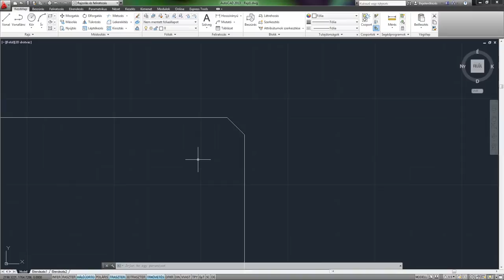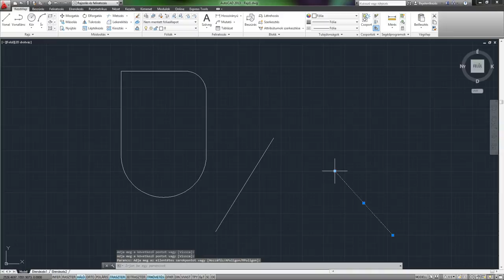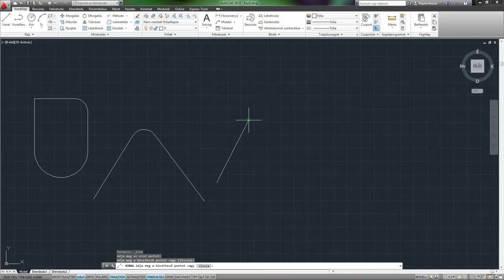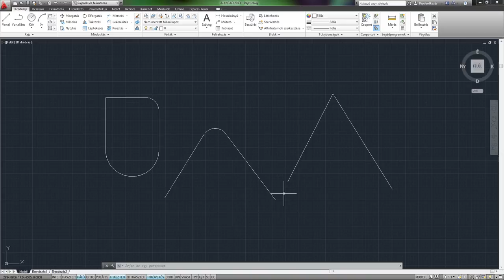AutoCAD 2013 SHOT - Letörés és Lekerekítés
Egyenes vonal, nyitott és zárt vonalláncok által alkotott sarkokat a letör paranccsal lehet kialakítani, illetve letörni. A lekerekítés parancs pedig lekerekíti a kiválasztott objektumok éleit.